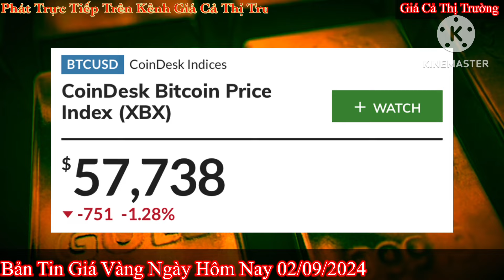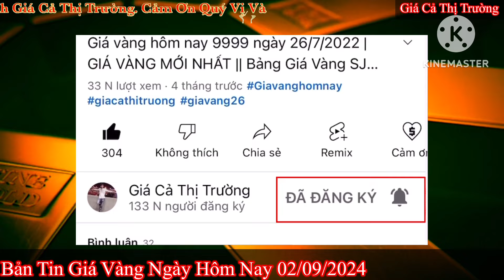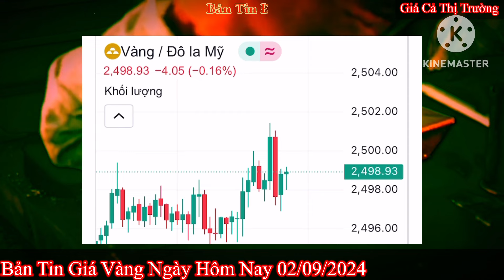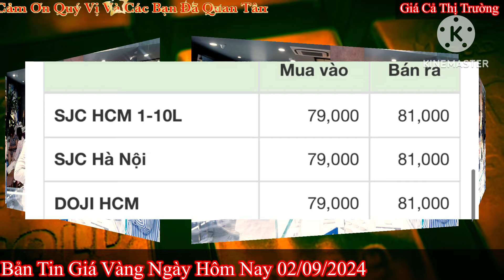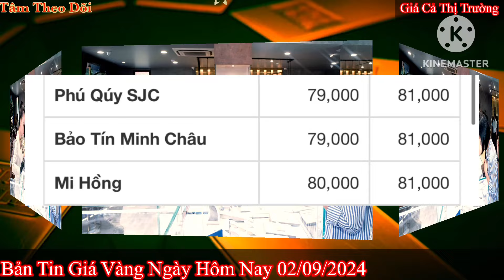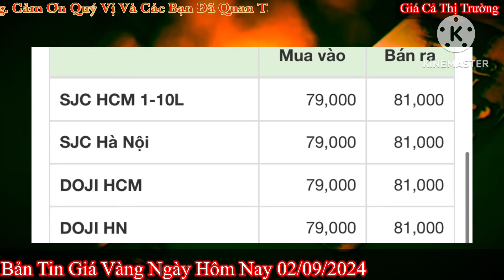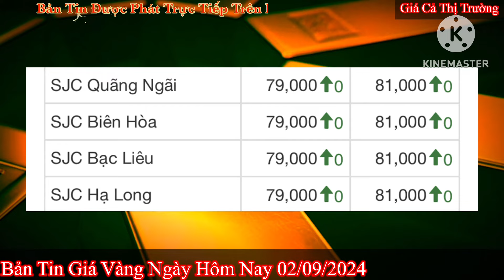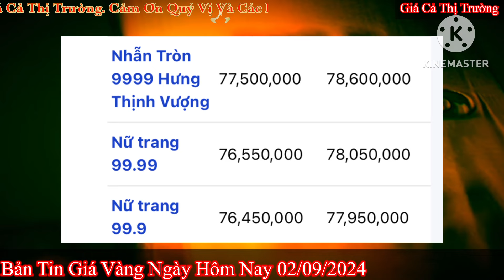Giá vàng hôm nay 9999 ngày 2/9/2024 | GIÁ VÀNG MỚI NHẤT || Xem bảng giá vàng SJC 9999 24K 18K 10K